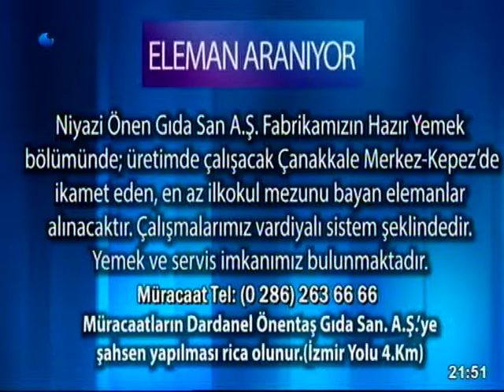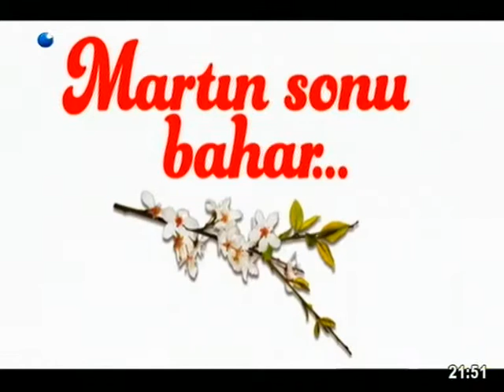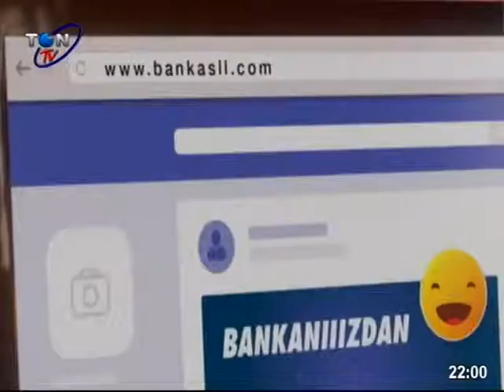2019 03 06 KÜLTÜR SANAT VE İNSAN